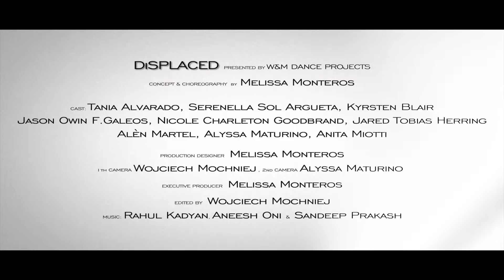DiSPLACED - teaser #7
concept & choreography by Melissa Monteros
camera: Wojtek Mochniej and Alyssa Maturino
editing: Wojtek Mochniej